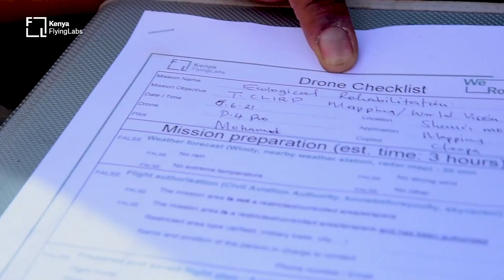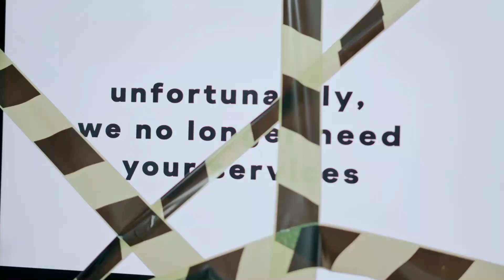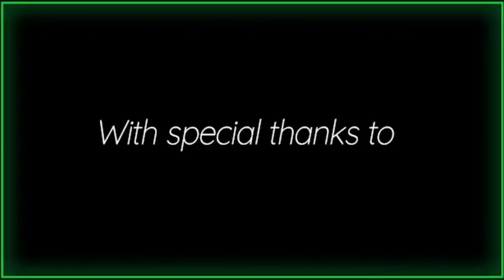Net Zero Speaks With Susan Chomba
The world loses about 15 billion trees a year. Conserving, restoring and growing new trees helps biodiversity and fights climate change.  What solutions are leaders in Africa using to reverse the loss of trees? Dr. Susan Chomba is the Director of Vital Landscapes at the World Resources Institute where she leads WRI's work on forest protection and sustainable management, restoration, food systems transformation and governance in Africa. In this episode of Net Zero, Climate Activist Levy Nyirenda explores the issues of forest restoration, food system supply, carbon emission reduction, and the role of technology in solving the climate challenges faced in Africa.

CAST & CREDITS
PRODUCER
Nate Brown

ART DIRECTION
Will Wells